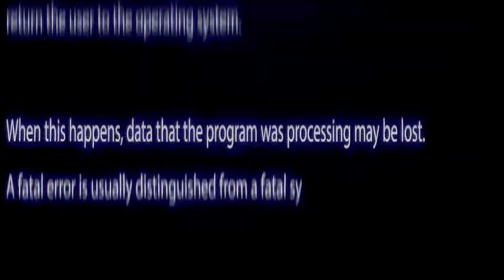2022 드래프트 16픽, A.J. 그리핀 하이라이트! | 채널 넘버 빠이브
2022 드래프트 16픽, 듀크 대학에서 활약한 A.J. 그리핀입니다.
애틀란타 호크스에서 픽했습니다.

A.J. 그리핀의 하이라이트 영상입니다.